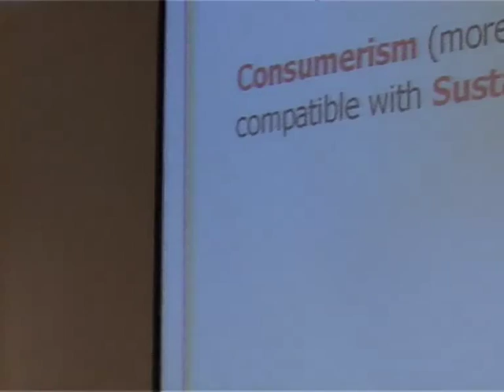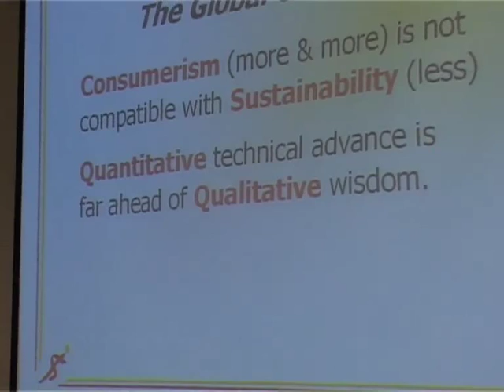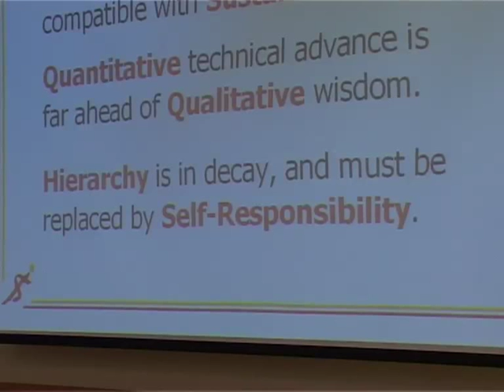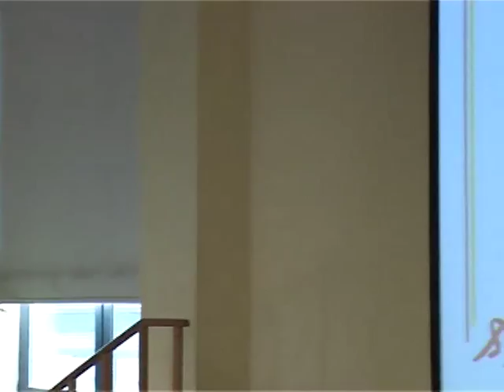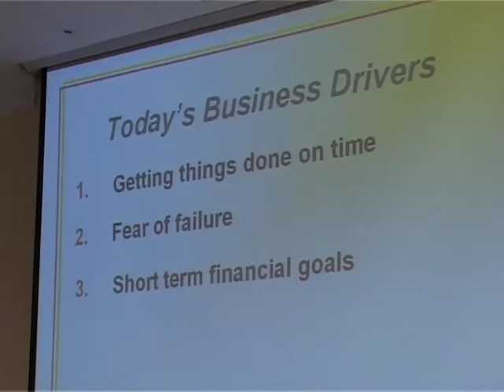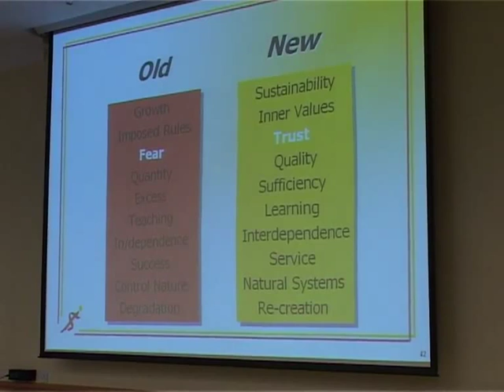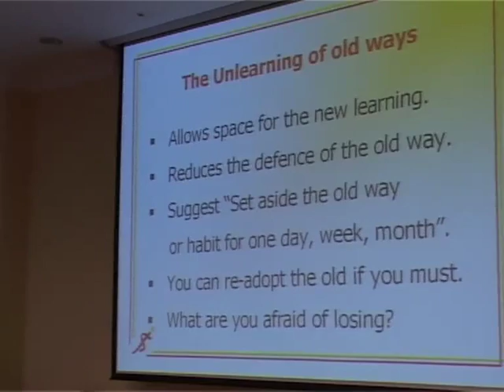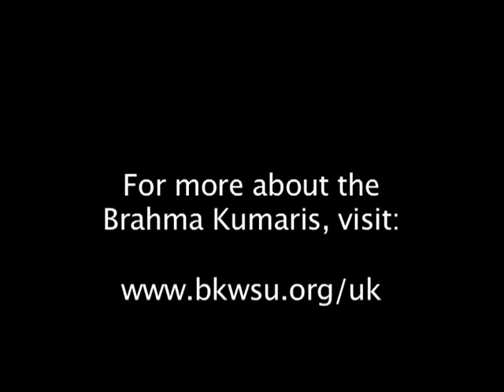Spirit of Coaching series: Taking life coaching to a deeper level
In the latest in the Spirit of Coaching series by the Brahma Kumaris, Sir John Whitmore and Sister Maureen share their thoughts and ideas on 'taking life coaching to a deeper level', as well as taking questions from the audience at Global Co-operation House, London. The event took place in January 2012. For more information about the Brahma Kumaris,